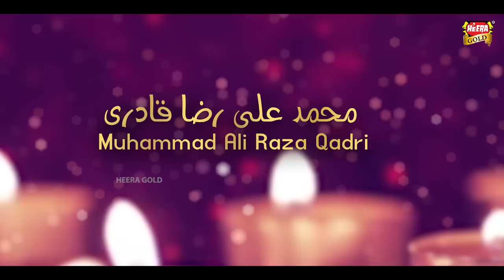New Kalaam 2019 - Unka Mangta - Ali Raza Qadri - Official Video - Heera Gold